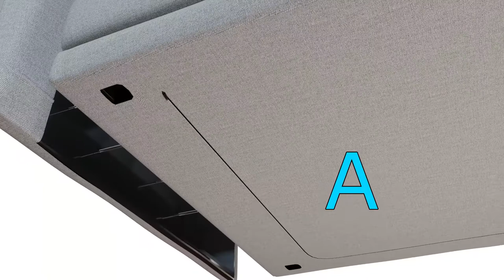Novogratz Brittany Futon Assembly Video